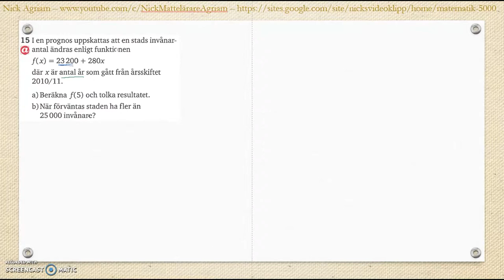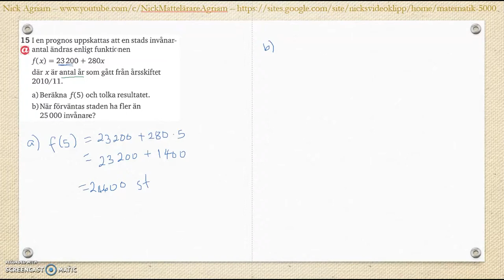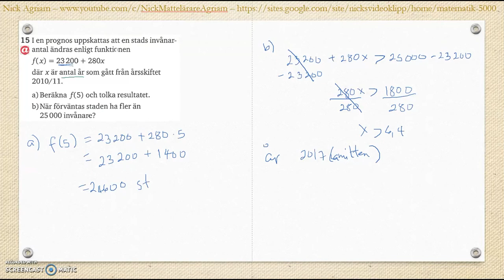Matematik 5000 Ma 2bc VUX Kapitel 2 Algebra och ickelinjära funktioner Blandade övningar 1-2 - 15